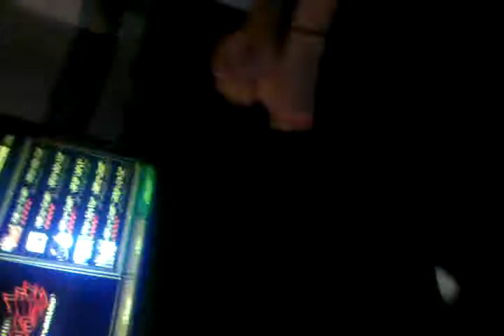johnnie's basement - i wip my head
johnnie's basement -new stuff